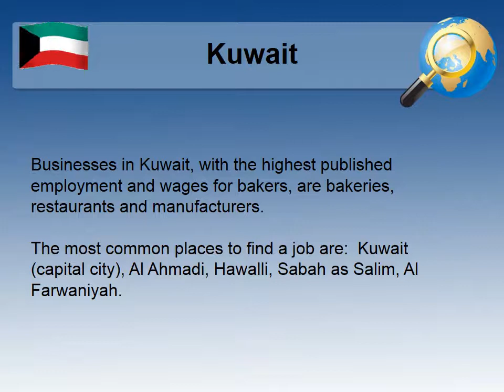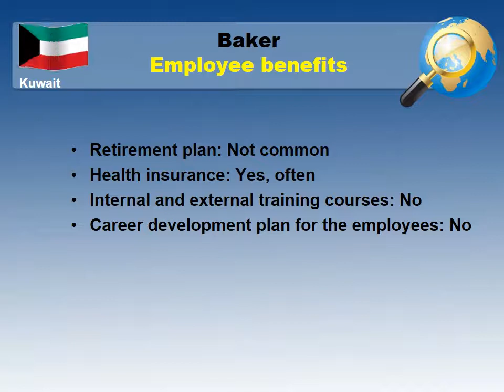Baker Salary in Kuwait - Jobs and Salaries in Kuwait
What wage / salary does Baker make in Kuwait?
How to find a job as Baker in Kuwait?

Average salary in Kuwait and medium salary for Baker in Kuwait comparision.

Skill and qualification requirements for Baker job in Kuwait
Employee benefits for a Baker in Kuwait
Types of employment for Baker